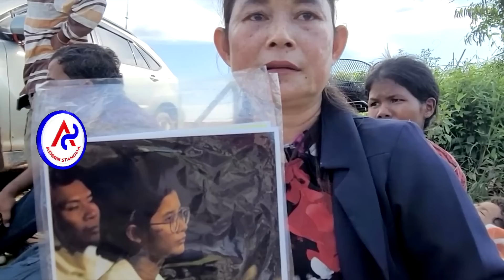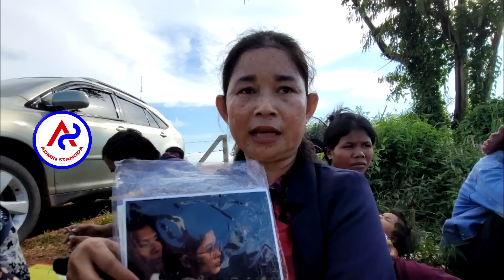Missing daughter for more than 7 months, still with Mr. Khem Veasna, mother almost sheds tears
Missing daughter for more than 7 months, still with Mr. Khem Veasna, mother almost sheds tears ..បាត់កូនស្រីជាង ៧ខែ បែរទៅឃើញក្នុងចម្ការលោក ខឹម វាសនា នៅភ្នំគូលែនបានហបោះបង់ការសិក្សាមាតាស្ទើរធ្លាយទ្រូង